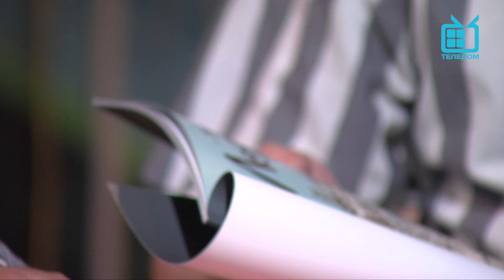ТЕЛЕМАРАФОН С Днём Рождения, Санкт Петербург! Дмитрий Шагин, Андрей Филиппов, Андрей Кузнецов.